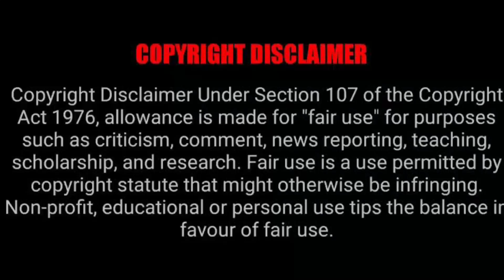Linda Mtoba shows off her mansion ❤️